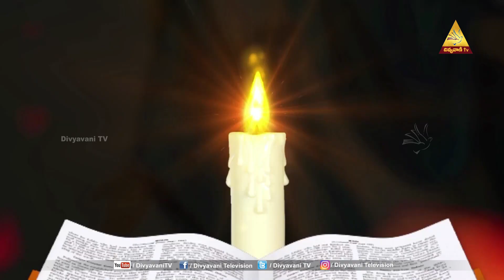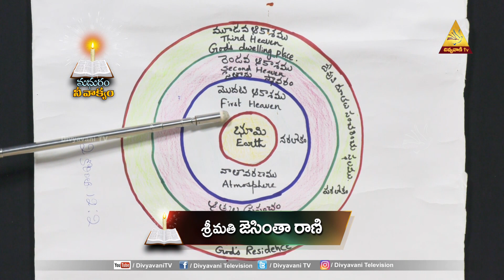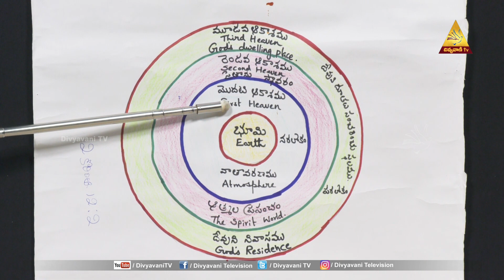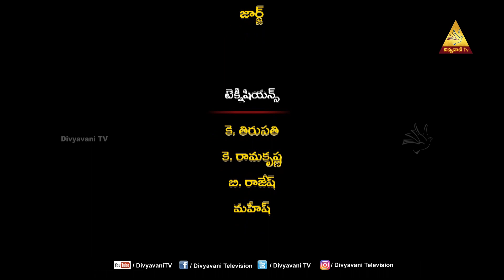MADHURAM NEE VAKYAM | Mrs. JACINTHA RANI | 07-06-22 | DIVYAVANI TV